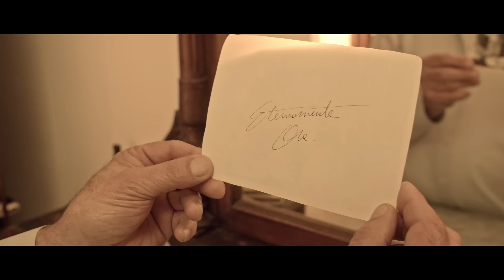Francesco Gabbani - Eternamente Ora (Official Music Video)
Music video by Francesco Gabbani performing Eternamente Ora. BMG Rights Management (Italy) s.r.l.